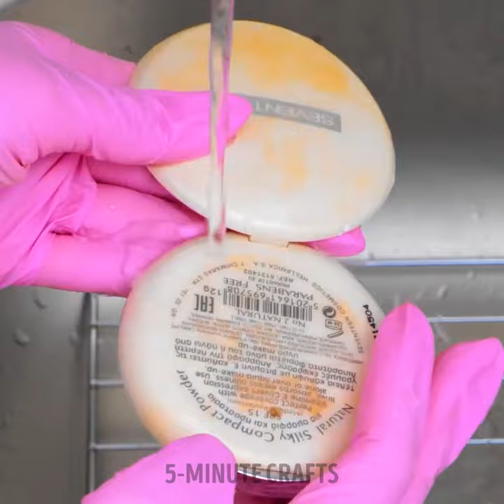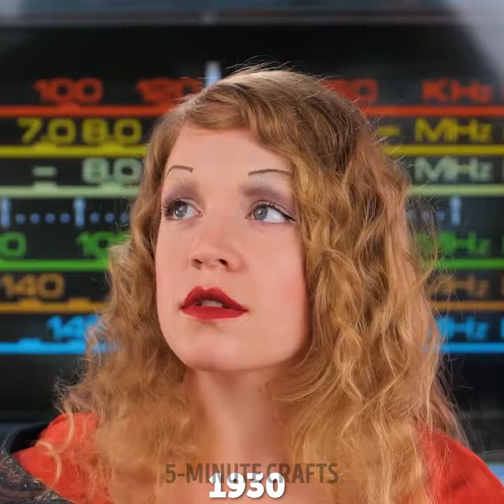TikTok Beauty Hacks for a Trendy Look